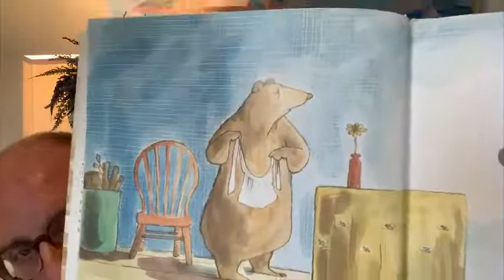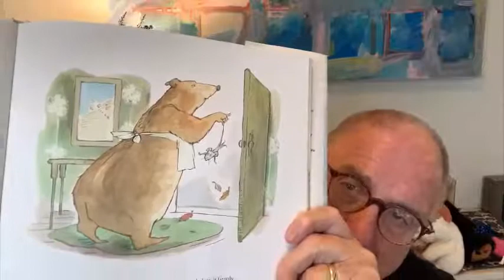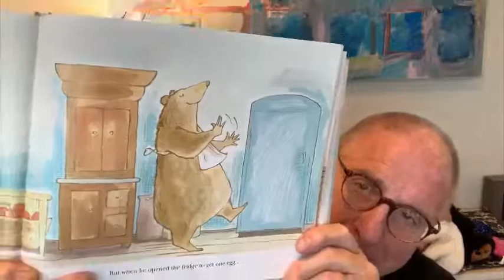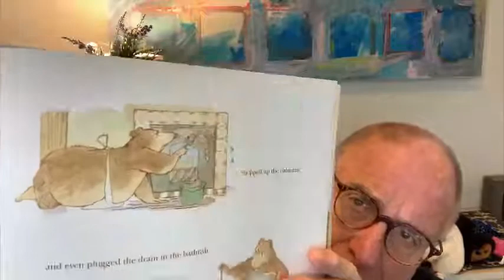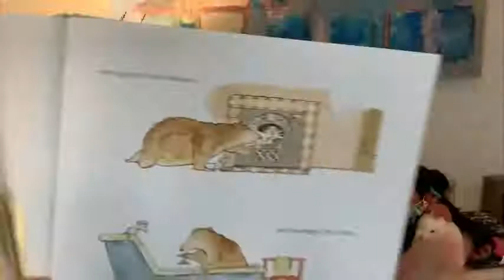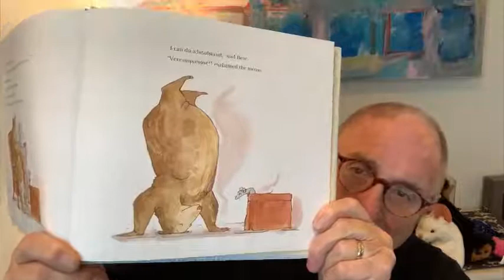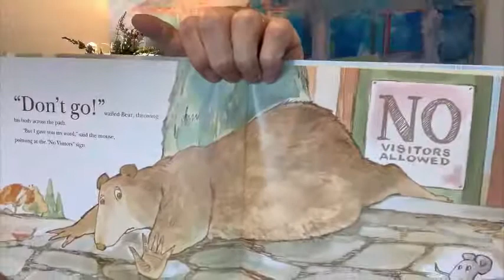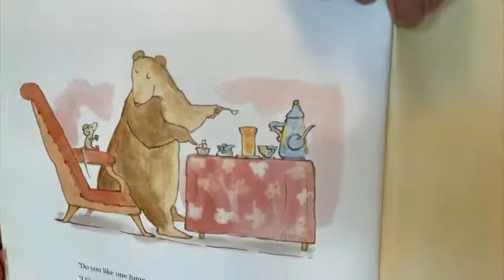St. Luke's Storytime with Ed Bacon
A Visitor for Bear by Bonny Becker